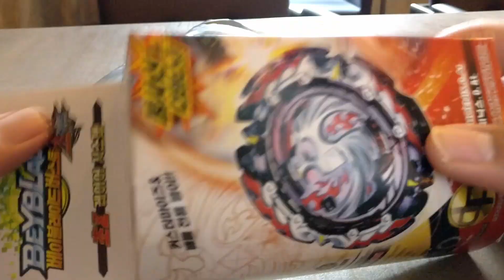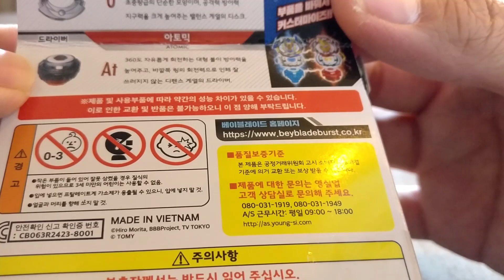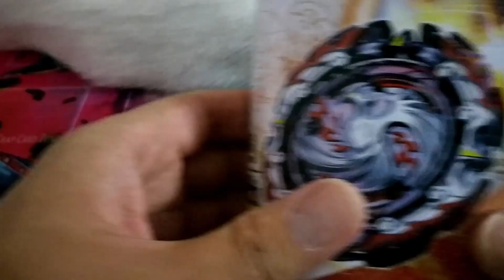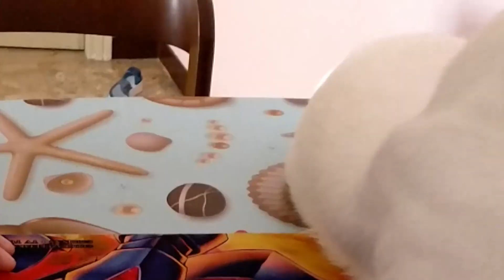Spacchetamento Dead Phoenix Beyblade Burst B-131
questo spacchettamento è durato settimane, per davvero.